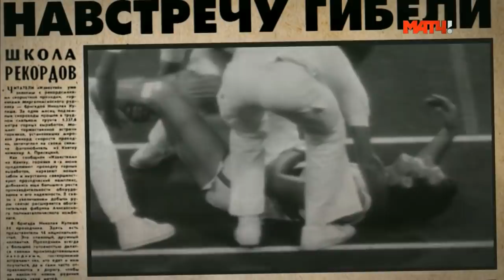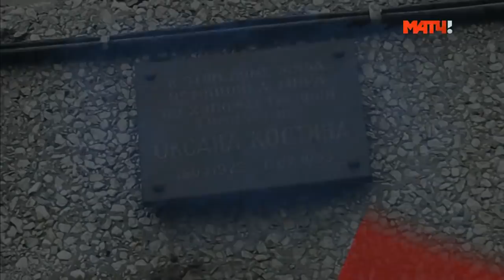«Несвободное падение». Оксана Костина